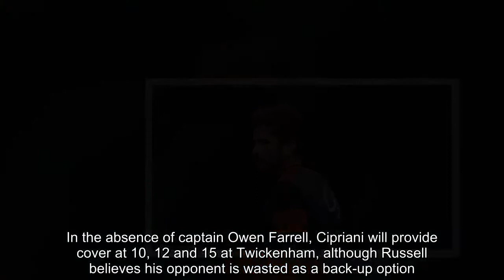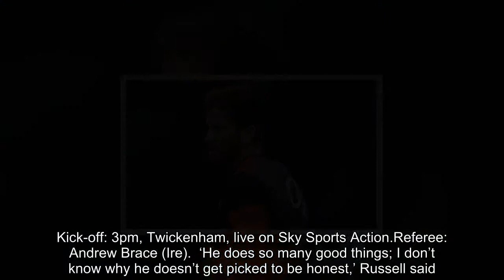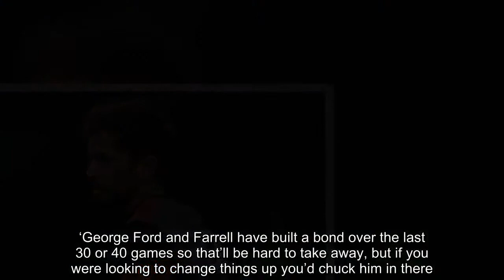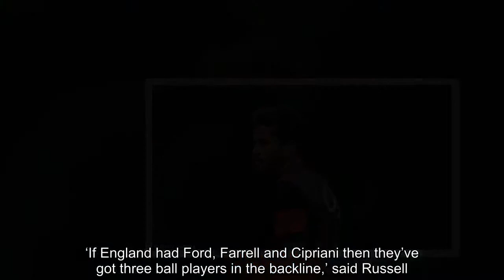Danny Cipriani deserves to start for England, says Finn Russell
Danny Cipriani should be a shoo-in to a full-strength England team, according to Barbarians No 10 Finn Russell.Red Rose coach Eddie Jones has named Cipriani on the bench for Sunday's uncapped fixture, as his 10-year wait for a Test start continues.In the absence of captain Owen Farrell, Cipriani will provide cover at 10, 12 and 15 at Twickenham, although Russell believes his opponent is wasted as a back-up option.  TWICKENHAM TEAMS  England: Daly; May, Trinder, Francis, Brown; Ford, Youngs; Marler, Singleton, Sinckler; Stooke, Launchbury; Robshaw, Mercer, Curry.Barbarians: Ashton; Tuisova, Radradra, Matavesi, Adeolokun; Russell, Williams; Buckley, Kayser, Afoa; Dillane, Timani; Fernandez Lobbe, Vito, Tipuric.Kick-off: 3pm, Twickenham, live on Sky Sports Action.Referee: Andrew Brace (Ire).  ‘He does so many good things; I don’t know why he doesn’t get picked to be honest,’ Russell said.‘Everyone can see what he does; he’s one of the most talented players out there and he’s proven that in the northern and southern hemisphere.‘George Ford and Farrell have built a bond over the last 30 or 40 games so that’ll be hard to take away, but if you were looking to change things up you’d chuck him in there.’With a contingent of Saracens and Exeter players missing because of the Premiership final, Jones has named an experimental backline.While Ford starts in the familiar No 10 jersey, Piers Francis has been named at inside centre, with Elliot Daly shifted to full-back. But Russell believes Jones could experiment with a new-look triple playmaker axis ahead of the World Cup.‘If England had Ford, Farrell and Cipriani then they’ve got three ball players in the backline,’ said Russell.‘They can all step up as first receiver so that could be a very dangerous triple threat.’